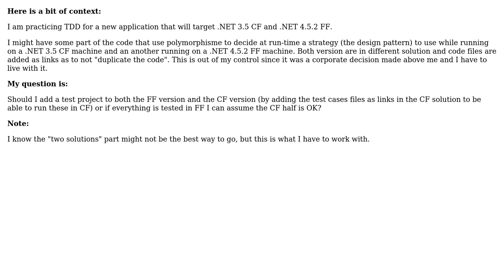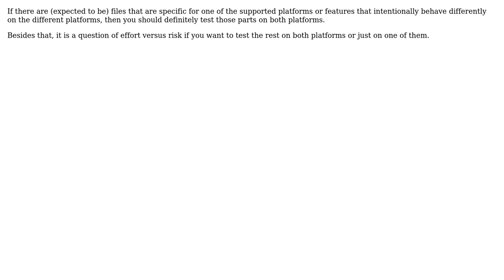Should I do unit tests for the same application targeted on two different version of .NET?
Software Engineering: Should I do unit tests for the same application targeted on two different version of .NET?

With thanks & praise to God, and with thanks to the many people who have made this project possible! | Content (except music & images) licensed under CC BY-SA | Music | Images & others | With thanks to user Sebastien user RubberDuck user Bent user Bart van Ingen Schenau and the Stack Exchange Network Trademarks are property of their respective owners. You are responsible for your own actions.